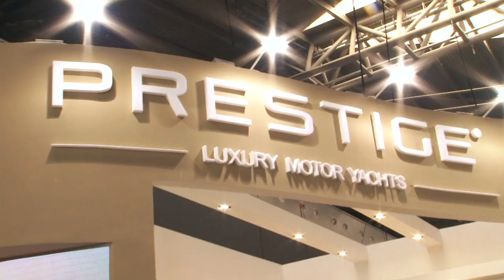Prestige in China - Shanghai International boat show 2012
Images of the International Boat Show of Shanghai in april 2012 with the Prestige team.

RESTIGE, LUXURY MOTOR YACHTS

A horizon that spans the globe
Created over 20 years ago, Prestige is now an internationally recognized brand, present on four continents through a network of specialized dealers trained by the shipyard. Whether on the Baltic Sea, the Mediterranean Sea or the Aegean Sea, the Atlantic or the Indian Ocean, the China Sea, the Andaman Sea, the Tasmanian Sea or the Coral Sea, Prestige is an established brand. Worldwide, 2,500 Prestige owners share our values.